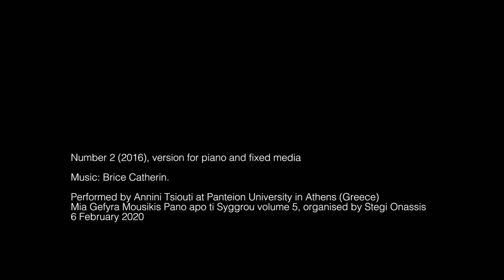Number 2 (2016), Brice Catherin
Number 2 (2016), version for piano and fixed media (four channels)

Composition: Brice Catherin
Text: Karelle Ménine
Commission and première: Annini Tsiouti

Act II: 00:00
Act IV: 04:28

live recording - 6 February 2020, Panteion University, Athens (Greece), for Mia Gefyra Mousikis Pano apo ti Syggrou volume 5, orgnaised by Stegi Onassis.